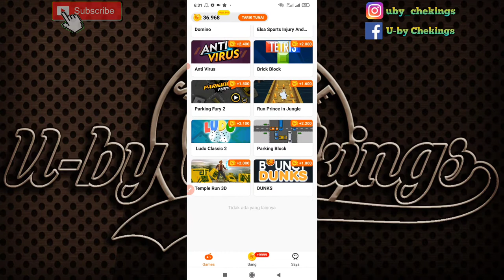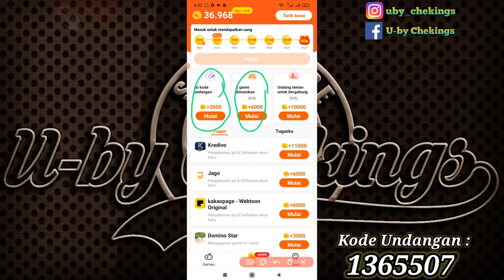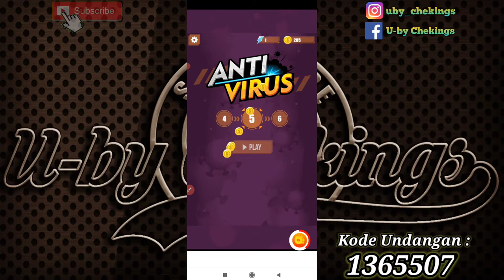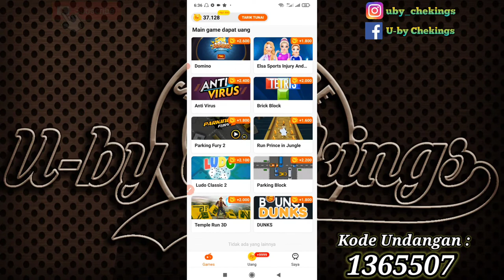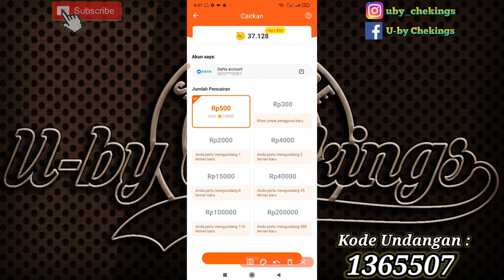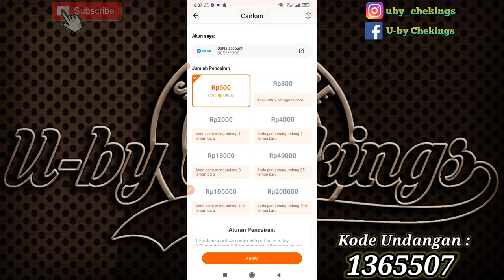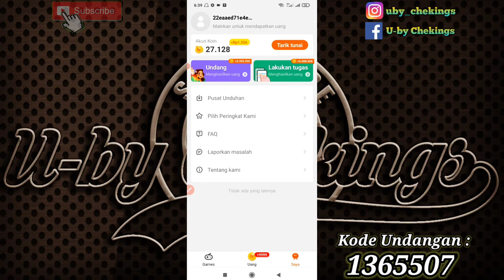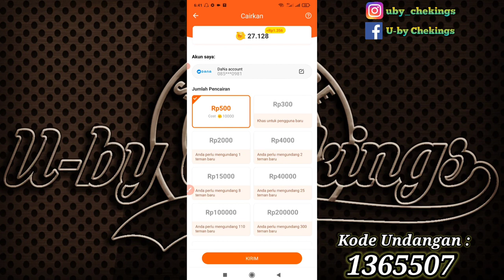Terbaru !!! game penghasil uang 2021 | aplikasi penghasil uang 2021 | game penghasil uang dana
Terbaru game penghasil uang 2021 yang sudah terbukti membayar..

Kode Undangan:
1365507

aplikasi penghasil uang aman terpercaya